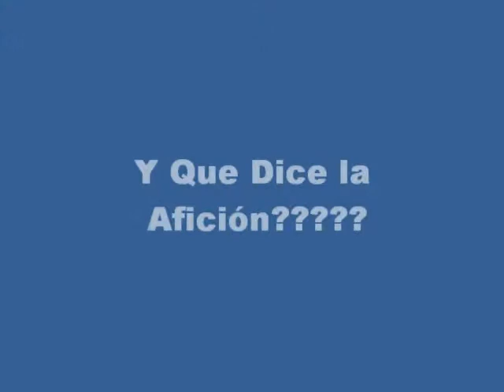6ta Jornada (Previa) Y que opina el aficionado?????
Opiniones de algunos aficionados que llenaron el Estadio Oscar Monterros Izaguirre.